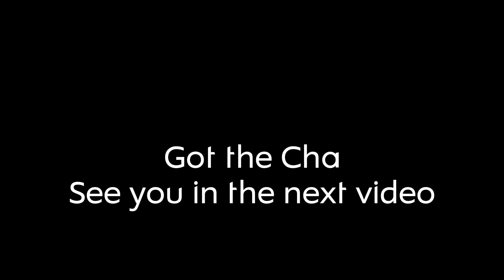Cha Hae - In Summoning Session | Solo Leveling: ARISE